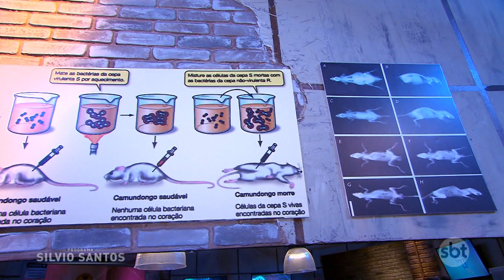Making Of Ataque das Ratazanas - Rats Attack Prank | Câmeras Escondidas (22/07/22)